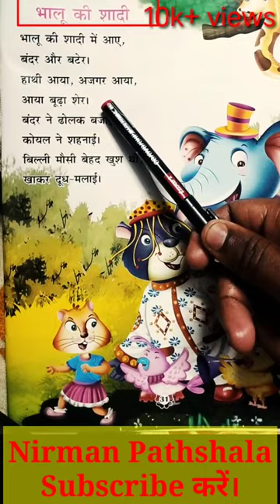भालू की शादी की कहानी। Bhalu ki shadi। भालू वाला कार्टून। Bhalu wala।भालू ।वायरल । bhalu ।hindi